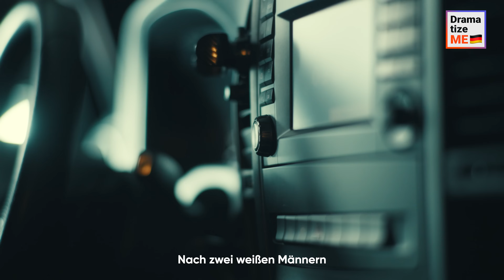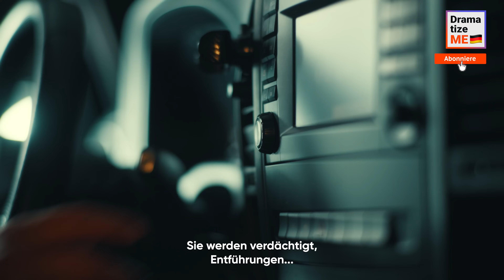MÄDCHEN WIRD VON PARKPLATZ ENTFÜHRT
Ein junges Mädchen war auf dem Heimweg, als sie plötzlich von zwei Kriminellen von einem Parkplatz entführt wurde, die sie dann mit vielen anderen Mädchen in ein verlassenes Lagerhaus brachten. Wie sich herausstellte, hielten die Männer dort Immigrantinnen fest und zwangen sie, gratis zu arbeiten. Das Mädchen wusste, dass sie fliehen musste, aber gelang es ihr, ihre Entführer zu täuschen?

Vergiss nicht, deine Freunde zu markieren und Videos an andere zu schicken, um uns zu unterstützen!